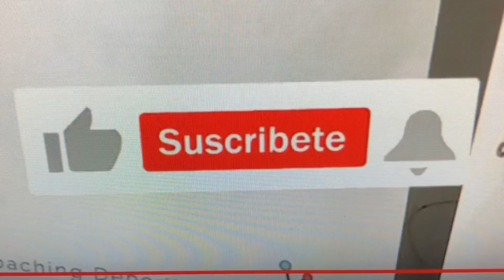¡NOTICIÓN! Cuantía ACTUALIZADA. Recibo la CARTA DE RESOLUCIÓN del Ingreso Mínimo Vital. ¡Increíble!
EDITO: ¡'Voy a PUBLICAR la CARTA DE RESOLUCIÓN! He podido convencer a mi cliente/amigo, le he dicho que no se verá ningún dato personal, así que, voy a taparlo bien con photoshop y grabaré el vídeo para este fin de semana. Saludos.

¡CUANTÍA ACTUALIZADA POR FIN! Se han empezado a recibir las CARTAS DE RESOLUCIÓN actualizando la cuantía del Ingreso Mínimo Vital de 2021.
CUIDADO y alejaros de estas dos mentiras:

1.-¨Como no me llegue la Carta puedo ir olvidándome¨.

2.-Solo te actualizarán si tienes hijos o mayores a cargo no incluidos en el I.M.V. actual¨.

La Carta de Resolución actualizando cuantía, SOLO LLEGA si te aumentan o disminuyen el IMV. Si queda igual el importa, no recibirás la carta.
Las rentas de 2020 es el motivo oficial esgrimido para la actualización de las cuantías.